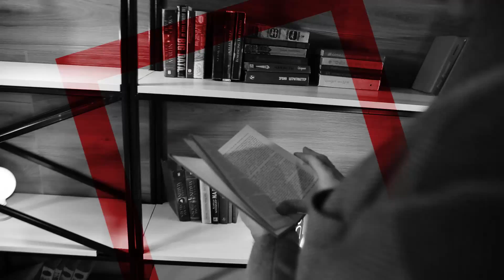kaklendari qudi 2